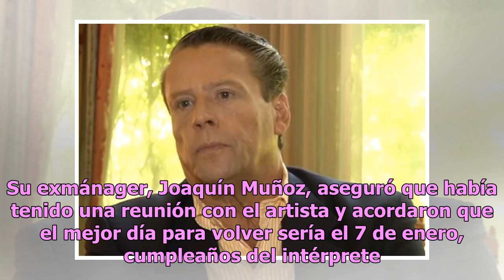Filtran increíble condición de Juan Gabriel para reaparecer en público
La muerte de Juan Gabriel fue un duro golpe para todos los mexicanos que amaban la música de El Divo de Juárez, por lo que cuando comenzaron a surgir rumores que afirmaban que en realidad seguía con vida, la esperanza de las personas renació. Sin embargo, la supuesta resurrección del cantante, previ...